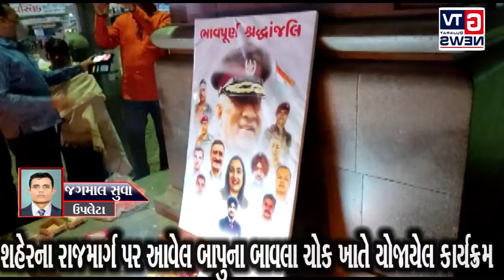Breaking ઉપલેટા : રાજકોટ જિલ્લાના ઉપલેટામાં શ્રદ્ધાંજલિ કાર્યક્રમ યોજાયો|| GTV_GUJARAT_NEWS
Breaking ઉપલેટા : રાજકોટ જિલ્લાના ઉપલેટામાં શ્રદ્ધાંજલિ કાર્યક્રમ યોજાયો|| GTV_GUJARAT_NEWS#GTV_GUJARAT_NEWS#BREAKING#GUJARAT